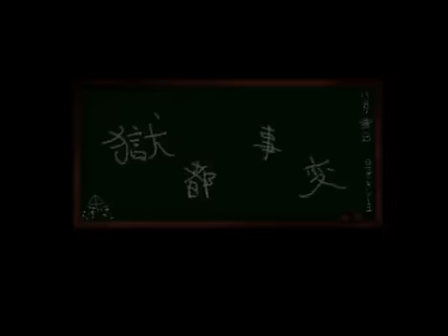【実況】最新フリーホラゲー『獄都事変』を実況プレイ！♯３【じんたん】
★作品情報
作品名：獄都事変
制作者：リンネ堂様

★じんねこグッズ発売中！